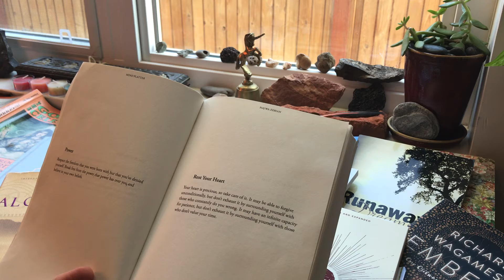Power, a poem by Najwa Zebian read by Sanaz Busink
Power a poem from mind platter by Najwa Zebian